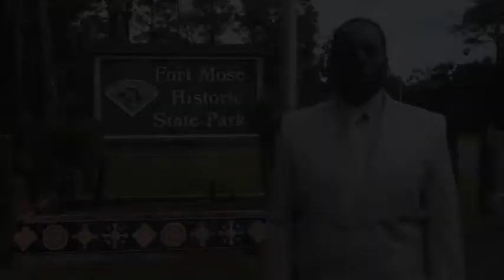Meet Yul Anderson